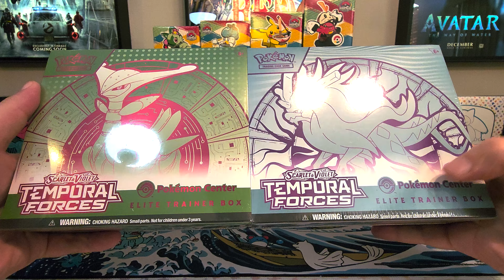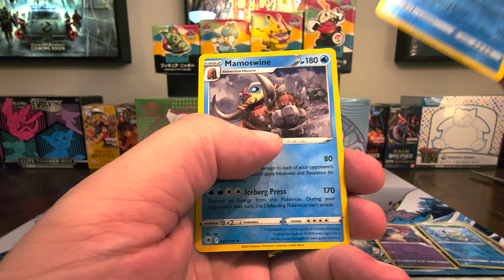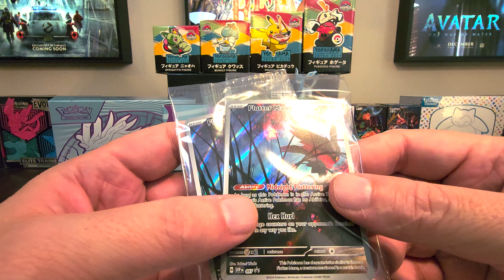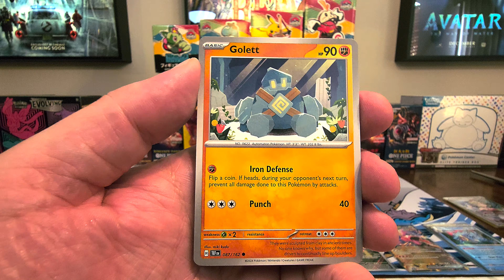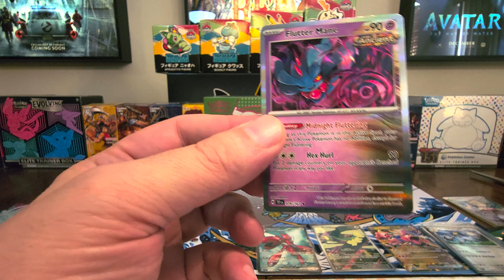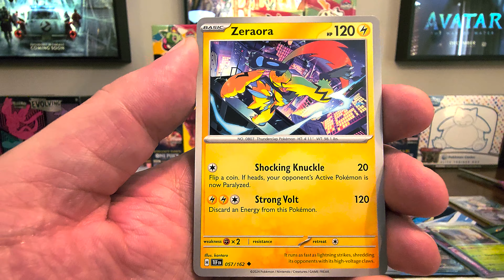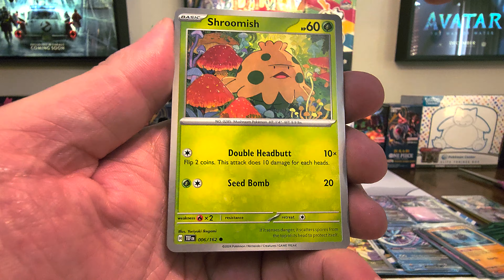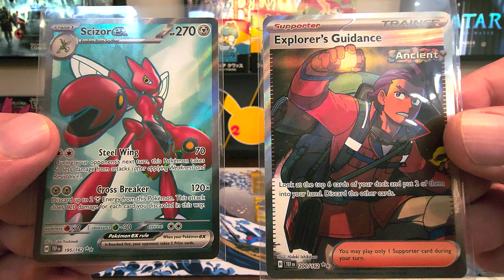Pokemon TCG - Temporal Forces Pokemon Center ETBs & Astral Radiance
We open up the new Temporal Forces set Pokemon Center ETBs and some Astral Radiance sleeved packs!

Sorry for the first upload that was stuck at 360p!